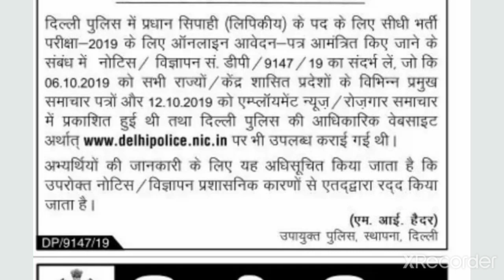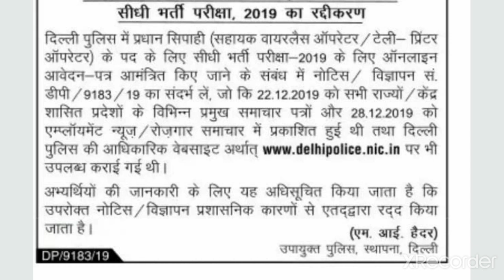DELHI POLICE HEADCONSTABLE || भर्ती रद्द || बड़ी खबर|| delhi police head constable exam cancelled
Our TELEGRAM CHANNEL NAME
CAPF HCM AJAY DHEWANA HP

USEFUL VIDEOS

Delhi Police Head Constable ke bare mein physical ke bare mein bataiye
Delhi Police Head Constable physical ke bare mein bataiye